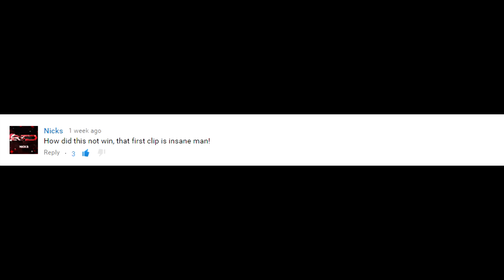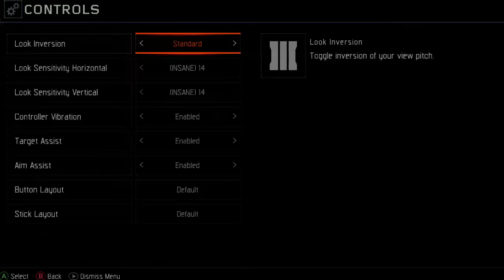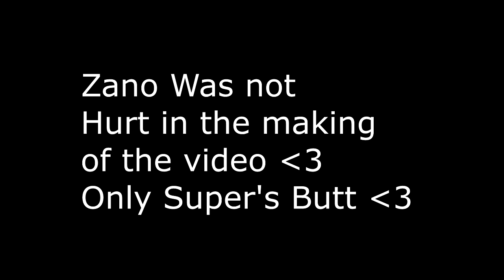Insane 1V1 Loser Resets Stats! (BO3)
If you need to speak to me about anything my skype is adam.tear.evo

If you have any suggestions for any videos hmu on xbox :        Reverb Lilo